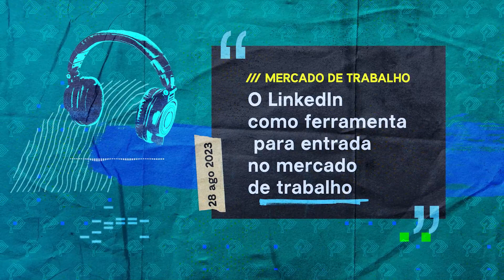O LinkedIn como ferramenta para a entrada no mercado de trabalho | Podcast UniProcessus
A reitora, profª Claudine Fernandes conversa com o Linkedin Account Maneger, André Fagundes e com o coordenador dos nossos cursos de Tecnologia, prof Thalisson de Oliveira sobre a importância da plataforma Linkedin para a inserção no mercado de trabalho.

Acompanhe também no Spotify ✨